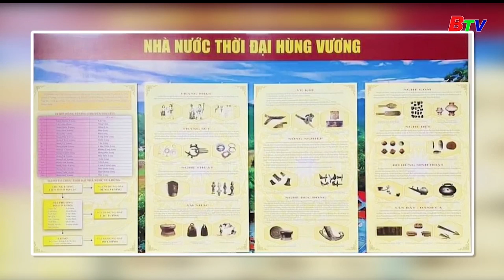Triển lãm chuyên đề “Thời kỳ Hùng Vương qua tư liệu, hình ảnh”